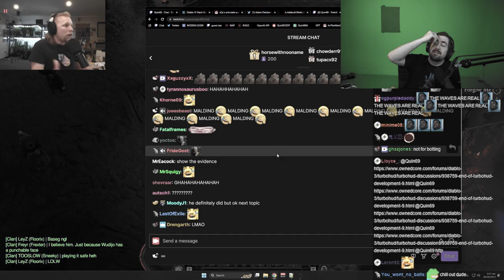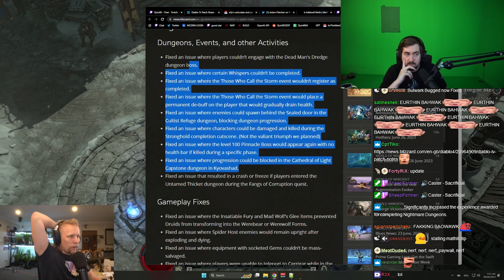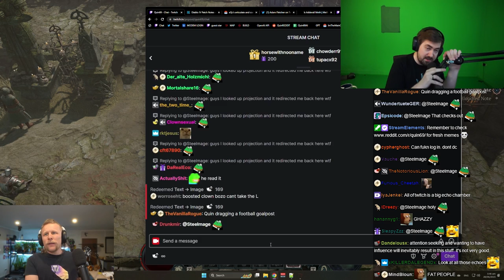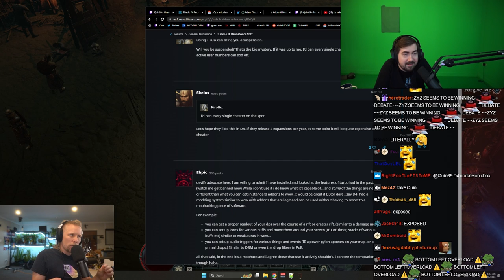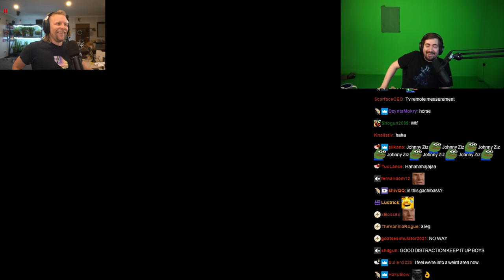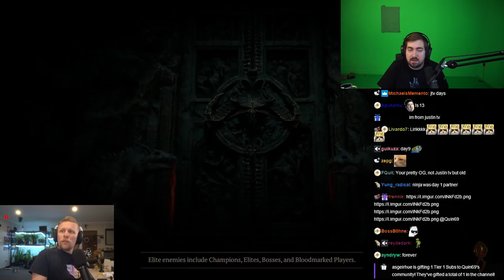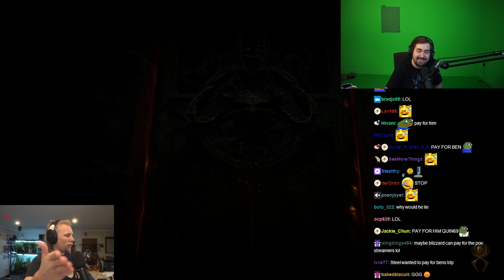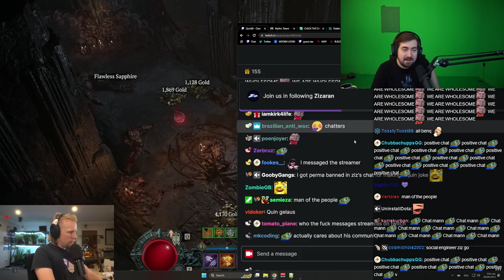Quin UNLEASHES on Zizaran in a HEATED Discussion About Wudijo - Going DEEP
Timestamps:
00:00:00 Intro
00:00:31 Start
00:02:21 Ziz Pranking Quin While He's Afk
00:04:26 Ziz About His Green Screen Room
00:05:14 VR And New Apple Technology
00:06:14 Quin is a Psycho?
00:09:35 Quin's Take on Weird Things
00:13:05 Intrusive Thoughts
00:14:10 Quin's Skydiving Job
00:15:51 Ziz on Bungee Jumps
00:17:30 Ziz on That One Time He Went Repelling
00:19:39 Sensory Overload Experiences
00:20:37 Will Ziz Ever Go Skydiving
00:21:21 Human Instincts
00:22:18 Peer Pressure
00:24:19 Fat People and Losing Weight
00:27:31 Keto Diet and How Ziz Lost Weight
00:30:23 New D4 Patch
00:32:31 Ziz's Take on D4 Devs Not Being Able to Fix Stuff Before Season Comes Out
00:33:45 D4 Patch - Nightmare Dungeon Teleports
00:37:10 Playing D4 in Groups and Dungeon Teleports
00:38:40 Ziz's Experience on D4 Group Races
00:41:53 Is Ziz Having Fun By Re-doing Dungeons
00:44:12 Kick.com
00:46:47 Ziz got an Offer from Facebook
00:48:48 Ziz's old Sponsorships and Influence as a Streamer
00:49:58 Ziz and his Relations with Viewers
00:51:23 Influence as a Streamer
00:53:43 Ziz Going Easy on GGG
01:01:01 Why Ziz Never Explodes
01:03:40 "Filters" While Talking on Stream
01:04:30 Clip of Ziz Losing His Temper
01:05:43 Being Biased on Sponsored Streams and Honesty
01:09:59 Ziz on his "Filters" While Streaming
01:12:40 Ignoring Bad People
01:14:22 GhazzyTV Drama
01:14:56 Asmongold's Takes on Gambling
01:17:14 **Wudijo & Botting**
01:18:43 Does Ziz Warp the Reality and View Bots
01:21:19 GazzyTV Using Mental Health as a Shield
01:22:01 Quin's Definition of Being Real
01:23:15 How Creating a Family Changed Content Creation for Quin and Ziz
01:25:15 Twitch Chat Takes About the Podcast and Quin Being Provocative
01:27:23 Ziz About Podcast With Quin
01:27:59 **Wudijo & Botting**
01:54:09 Is Cheating in a Video Game Worse than Promoting Gambling
01:54:30 Quin Thinks Ziz is not Being Honest
01:55:09 More Wudijo
01:59:14 **Ziz's Donger**
02:02:27 xQc Reacting to Mathil's Take About Him
02:05:33 Pokimane on xQc Take
02:07:27 Ziz on Gambling Sponsorships
02:08:20 Would Ziz Accept 100mil Offer From Kick and His Plans for Future
02:11:04 Ziz Unleashes (Kinda)
02:11:53 Would Quin Take the Kick Deal
02:12:25 Would Ziz suck a Dogs D**k to Save Children
02:15:48 Would Quin Go to Kick for 100mil Dollars
02:17:11 How Much Does Quin Make a Year and His Networth
02:18:44 Does Quin Pay Mods
02:20:17 Does Ziz Pay His Mods
02:24:15 Ziz on Giving 2nd Chances
02:27:08 is Ziz Gay / Feelings
02:32:51 When Quin and Ziz Started Streaming
02:33:40 Ziz About His Streaming Future
02:36:16 Cooperating with Smaller and Bigger Streamers
02:46:01 Quin's and Ziz's NetWorth
02:46:58 Quin on his Sponsored Streams
02:50:16 Quin being Interested in Working with Mythic
02:51:30 ExileCon and Travel Plans
02:54:13 Burning Out as a Streamer
02:55:53 Mythic Talent Quin69
02:56:32 Ziz About Meeting Quin
02:57:36 ExileCon and Season 1 of D4
02:58:33 Ziz on GGG not Paying For Alk's and Ben's Flight to ExileCon
03:03:40 Is GGG Out of Touch
03:07:08 Quin's Plans to Invest
03:08:12 Ziz's Opinion on D4
03:09:19 Uber Lilith
03:10:12 Would Ziz Quit D4 if He Wasn't a Streamer
03:10:38 Uber Lilith Being the Best Boss Ever
03:12:44 Quin's Chances of Killing Uber Lilith
03:14:41 How Ziz's Uber Lilith Fight Went
03:15:49 Ziz's Take on Respecs in D4
03:18:04 Quin's Expectations of Uber Lilith
03:19:21 Next PoE League
03:21:48 Does GGG Make League Mechanics Worse Because of Trade League
03:24:44 Drop Rates in SSF and Balancing
03:26:46 Parasocial chatter
03:28:20 D4 Leveling
03:31:50 Ending